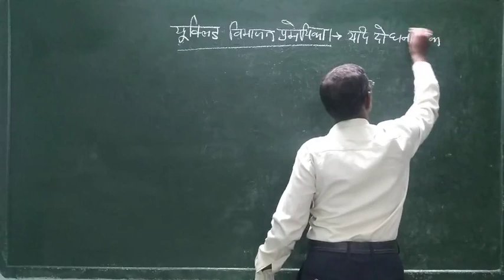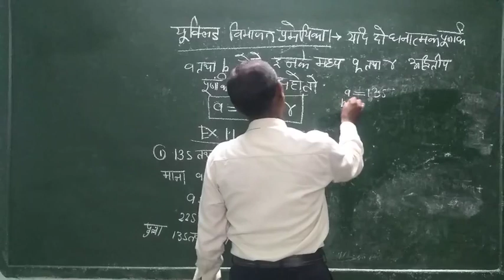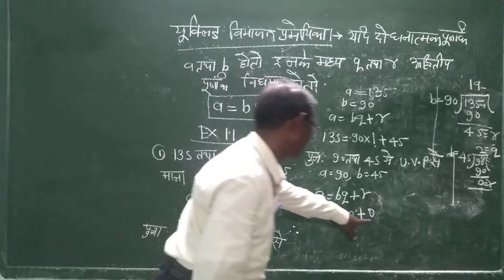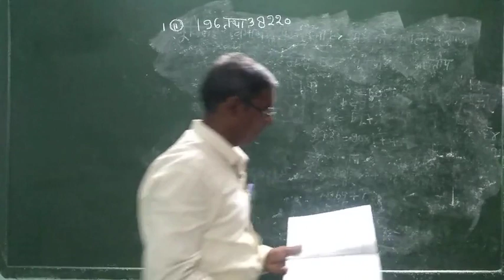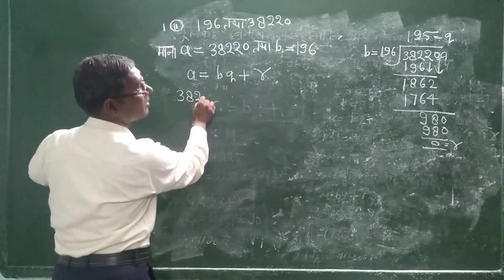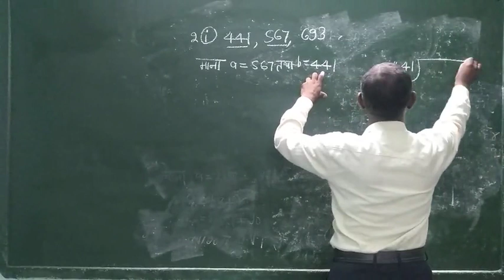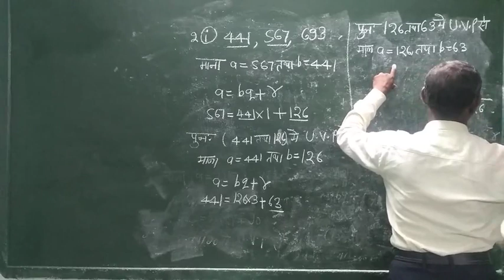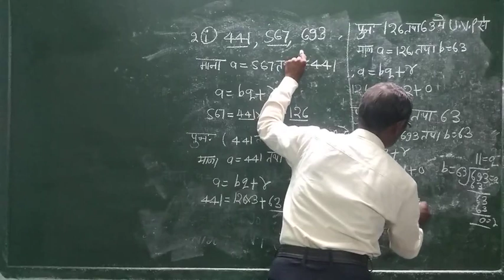गणित । कक्षा 10। प्रश्नावली 1.1 L2।यूक्लिड विभाजन प्रमेयिका: द्वारा HCF ज्ञात करनाby D D Singh math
गणित । कक्षा 10। प्रश्नावली 1.1। L2 यूक्लिड विभाजन प्रमेयिका:  द्वारा HCF ज्ञात करना
by D D Singh maths lecturers